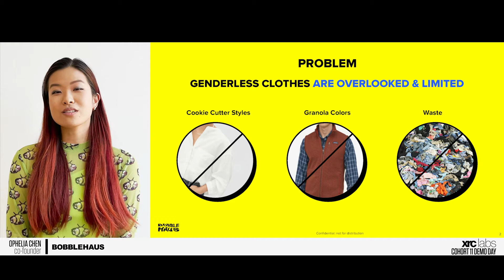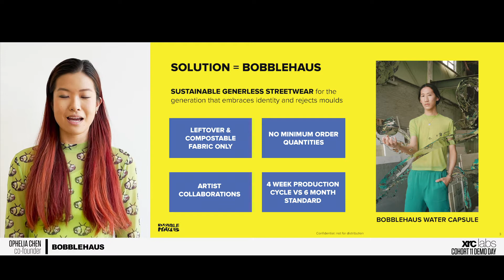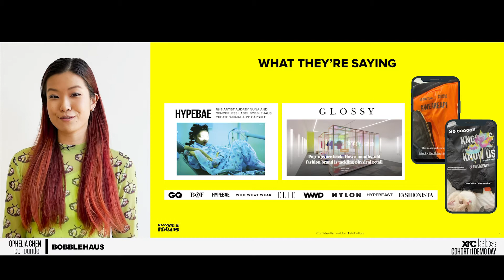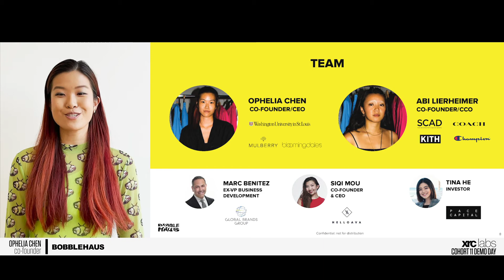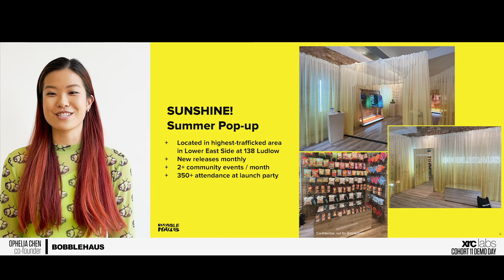XRC Labs Cohort 11 Demo Day | Meet Bobblehaus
Bobblehaus is a genderless, Gen-Z-led sustainable fashion platform and content generator.